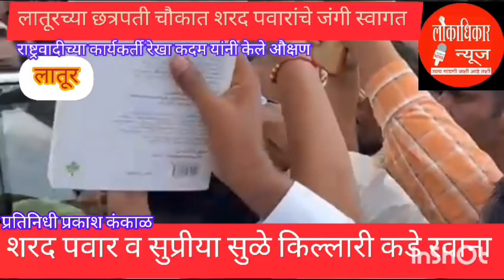Latur: छत्रपती श्री. शिवाजी महाराज चौकात शरद पवारांचे जंगी स्वागत, रेखा कदम यांनी केले औक्षण.